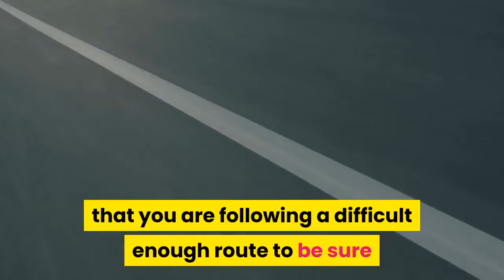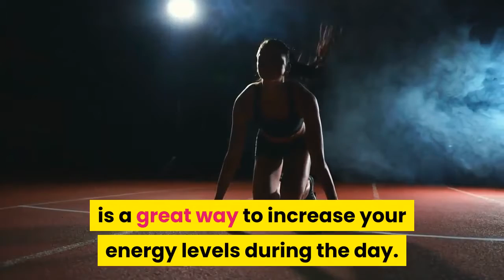Adding aerobic exercise to your day | Aerobic exercise for weight lose | lose belly fat at home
Adding aerobic exercise to your day is essential  for weight loss and to lose belly fat at home very easily.

Aerobic exercise is an important part of a healthy lifestyle.  If you are looking to include exercise in your life to improve your health, lose weight and prevent disease, you should seek an exercise program that is enjoyable and fun for you.  The key to exercise and its positive benefits is consistency.  You should seek an exercise that you could do every day for the greatest benefits to your health.

Many people find that including a variety of aerobic exercise in their daily routine is also a great way to stay motivated and interested.  For many people finding one type  of exercise that they enjoy is enough to keep them going day after day, but others may become bored and need something new to spice things up a little bit.  Finding a good selection of exercise types will help overcome this problem.

An aerobic exercise must increase your heart rate for at least twenty minutes to be considered beneficial.  Brisk walking can be included as long as it increases your heart rate and you are able to sustain it for twenty minutes or longer.  Running is a sure fire way to get your heart rate up to aerobic levels, but it can be difficult for some to do if they have not exercised for a while.  Starting off with a brisk walk is a good way to gradually build into a plan that includes running or jogging.  Many people decide to stick with the walking because it is less stressful on the joints.

Bicycling is an excellent aerobic exercise that is very enjoyable for many people. You should be sure that you are following a difficult enough route to be sure that you reach the correct heart rate during this type of exercise. Coasting on your bike will not increase your heart rate and could cause it to decline while you are working out.

A stationary bike or a treadmill is one way that you can keep track of your heart rate while you are exercising.  Many of these home aerobic exercise machines will monitor your heart rate, calories burned and miles completed during the workout.  For those who are looking for improvement in their workout, these machines are a great way to see your improvement over time.

The key to gaining all of the health benefits that you can achieve with exercise is consistency.  Health conditions that respond well to the introduction of exercise include heart disease, diabetes, obesity and many more.  Your body will look better and more importantly you will feel better.

Exercise, particularly aerobic exercise, is a great way to increase your energy levels during the day.  If you find that you get tired halfway through your workday, take a walk at lunch or start off your day with a brisk walk to get your day off to a great start. Eating a healthy diet along with exercise is the one true fountain of youth.  It can help you look and feel younger for a longer period of time and it is never to late to get started on your exercise routine.